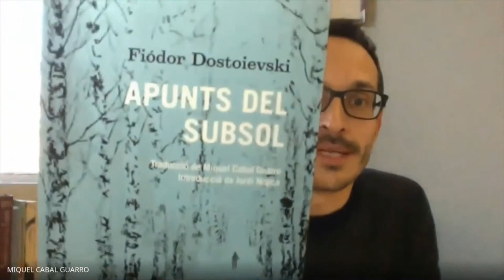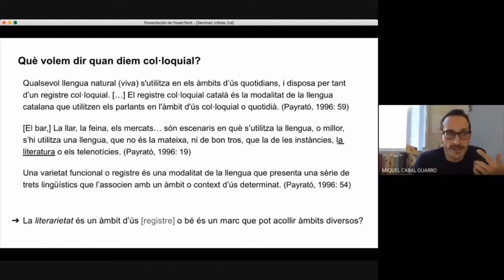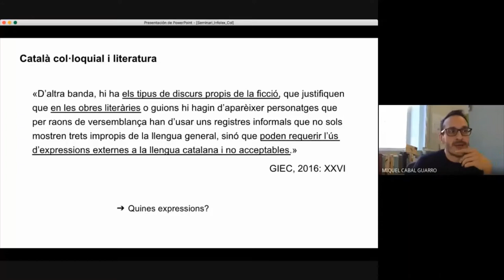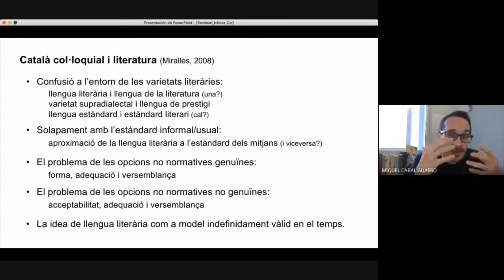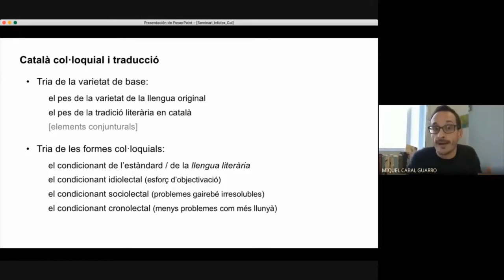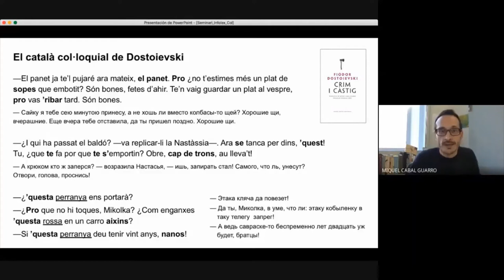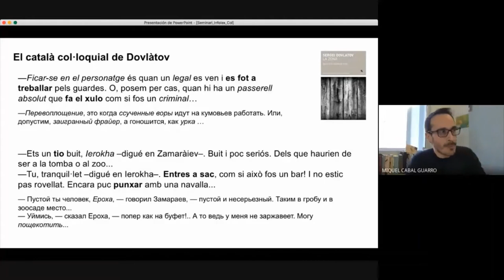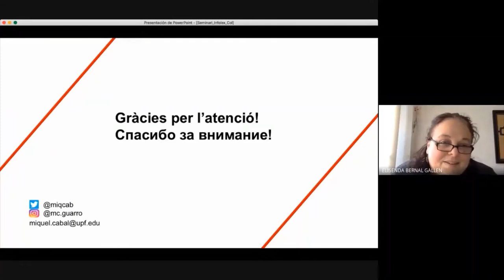Seminari: Fer literari el col·loquial o viceversa? (M. Cabal Guarro)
Un dels problemes habituals que ens trobem els traductors i els creadors literaris és la reproducció de l’oralitat fingida. En el cas del català, sembla que aquesta oralitat encara costa més fingir quan cal fer-ho en un registre col·loquial. Una col·loquialitat que, val a dir, és gairebé sempre imprescindible en la marca de l’oralitat. Per mitjà d’alguns exemples extrets de traduccions literàries del rus al català, mirarem d’esbrinar per què pot ser que en la llengua catalana literària tinguem una dificultat afegida en aquest sentit i explorarem les vies de solució possibles.